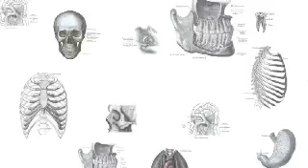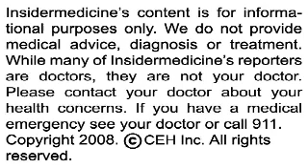Insidermedicine in 60 - December 17, 2008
From Italy - According to research in the Journal of the American Medical Association, smoking increases the risk of colon cancer. In an analysis of 106 observational studies, researchers found that those who smoked had an 18% increased risk of developing colorectal cancer, and a 25% increased risk of dying from the disease. Tobacco is responsible for about 5 million deaths each year, and there are still over 1 billion smokers worldwide.

From Taiwan - According to research in the Lancet Oncology, liver cancer patients treated with sorafenib have an increased chance of survival. In a study involving patients from the Asia-Pacific region, where over 75% of all hepatocellular carcinoma cases occur, researchers enrolled 226 people to receive sorafenib or placebo. It was found that those who received the drug had an average survival of 6.5 months, compared to only 4.2 months among those taking placebo.

And finally, from New York - According to research in the Journal of Pediatrics, babies born even slightly premature face increased health risks. In a study of over 140,000 children born at 30 weeks gestation or later, researchers found that being born at 34 to 36 weeks resulted in a three-fold increased risk for cerebral palsy, compared to full-term infants. Those born 1 to 3 weeks early also had a 1.25 times increased risk for developmental delay or mental retardation.